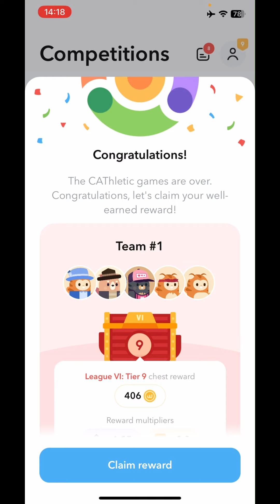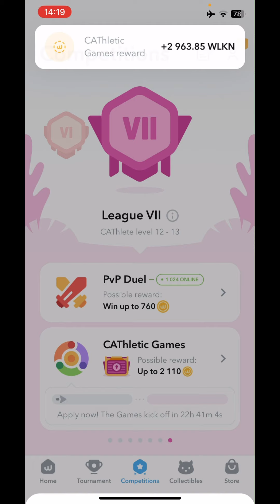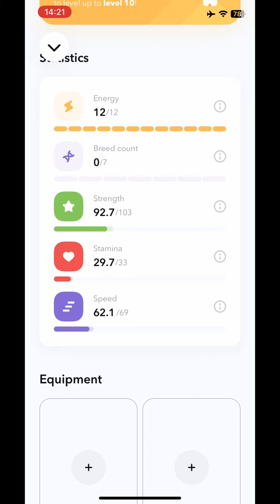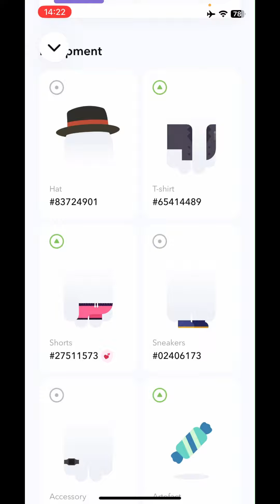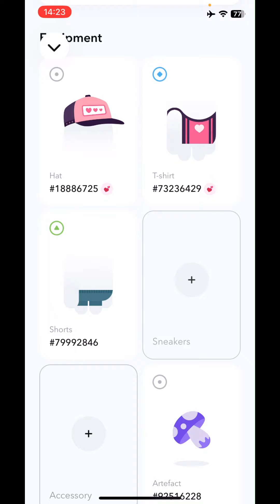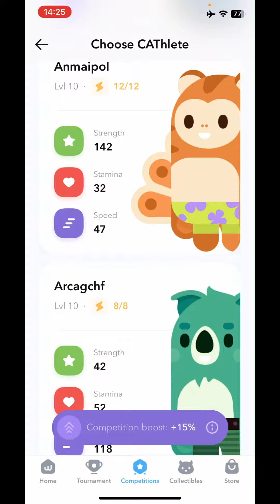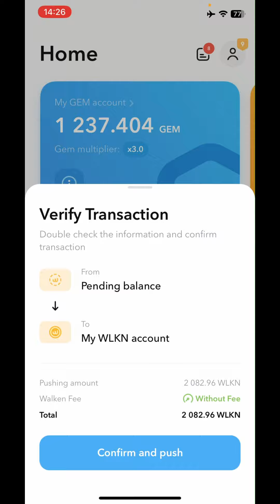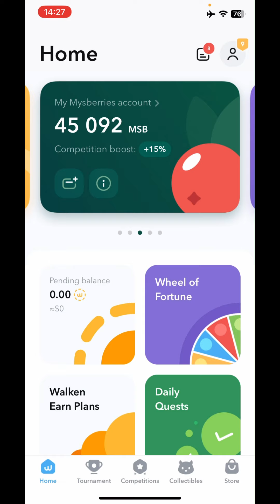Major Walken Update Dont Do Anything Until You Have Watched This!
Today i show you the changes made in Walken and how the changes to the gem system in Walken will affect your catathelets. I Talk About the level 7 update and whether it is worth upgrading and how much can you earn?

 From Move to earn GVB I am a move to earn enthusiast I work on projects like walken,Genopets and Stepn currently but I am always looking to move into new projects please leave a like and comment below.